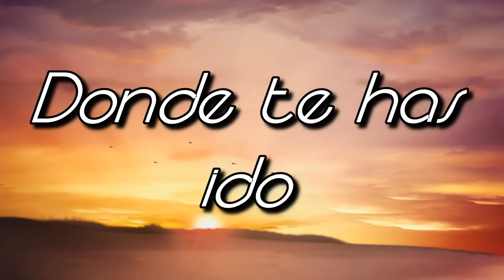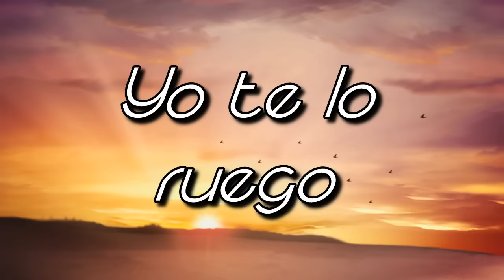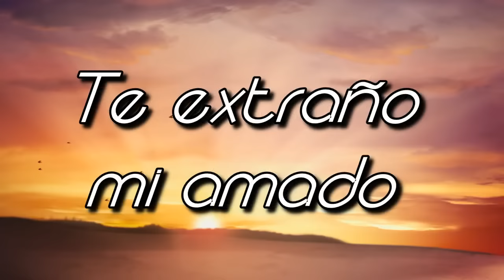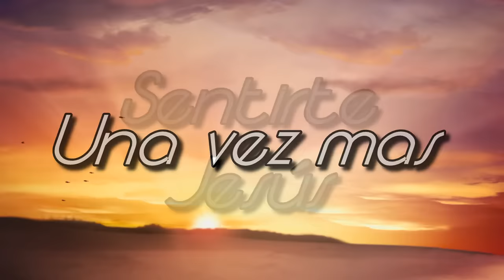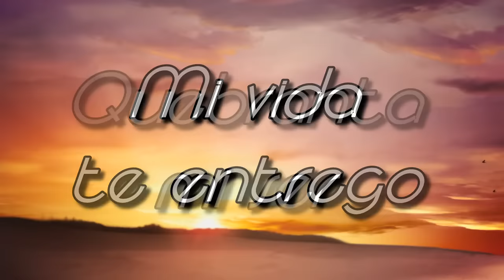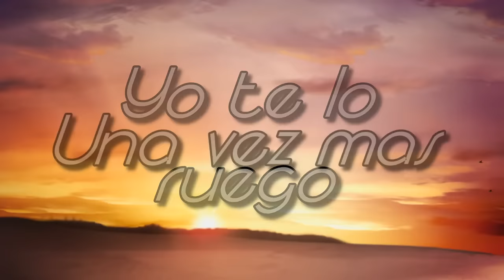Una vez mas - Ericson Alexander Molano (Letra)